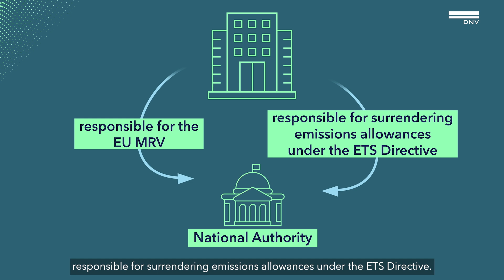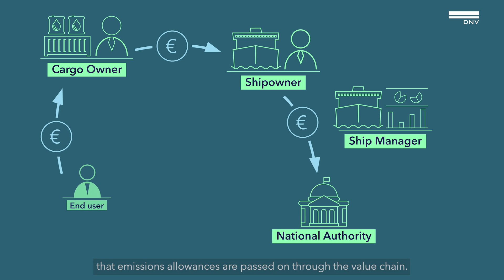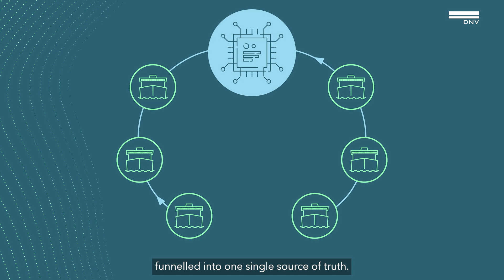EU ETS for shipping explained | Feb 2024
Are you ready for the EU ETS? Maritime emissions now come at a cost. The introduction of the EUETS means reporting high-quality and accurate data will be required down to the voyage level. This marks a crucial turning point in data management for the maritime industry and represents a substantial challenge, necessitating a collective industry effort to elevate data standards and processes. Watch the video to find out how you can ensure a high level of readiness with Emissions Connect.